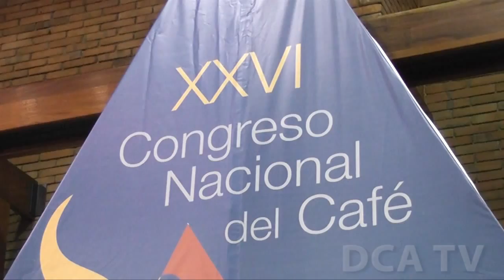Presidente inaugura XXVI Congreso Nacional del Café 2015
POR JARBIN YELMO/DCA: Con el objetivo de que las personas asistentes puedan actualizar sus conocimientos y aprender sobre las tendencias mundiales en temas agrícolas, climáticos y de mercado en el sector cafetalero, dio inicio la edición XXVI del Congreso Nacional del Café 2015, el cual fue inaugurado por el presidente Otto Pérez Molina.